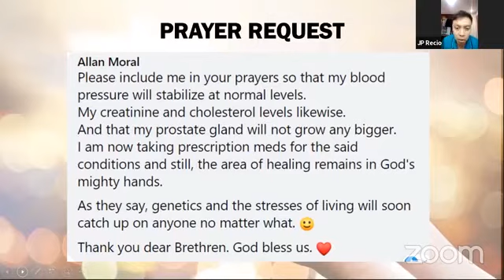Bible Meditation || Holy Trinity || Jan 13 2021